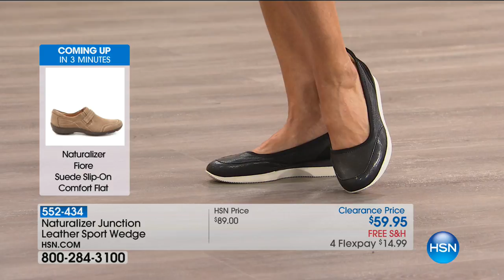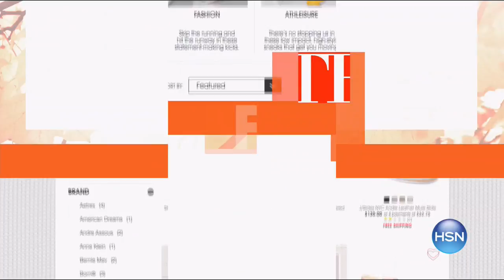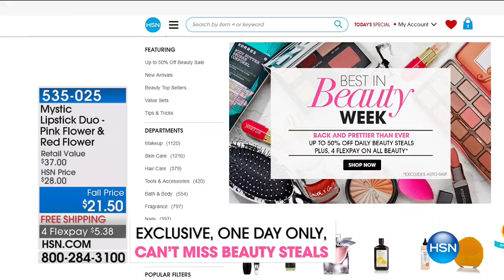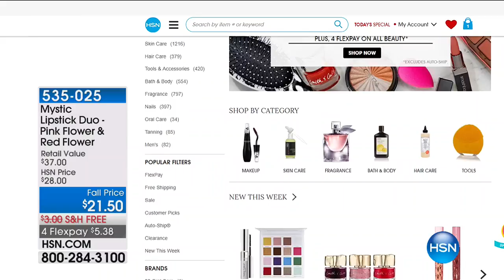HSN | Naturalizer Footwear 08.26.2017 - 01 PM